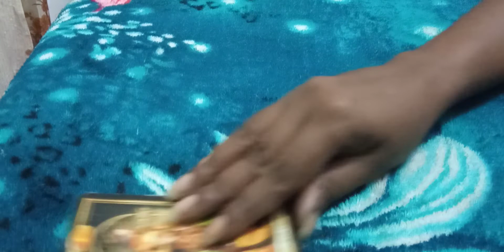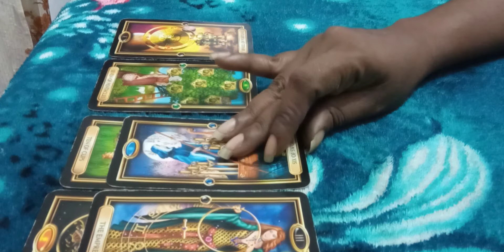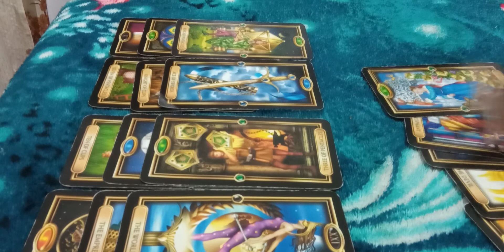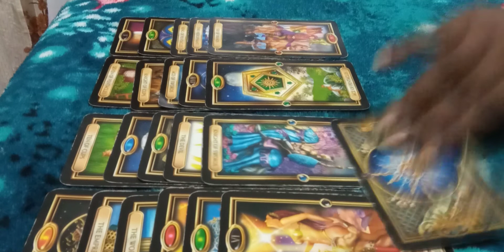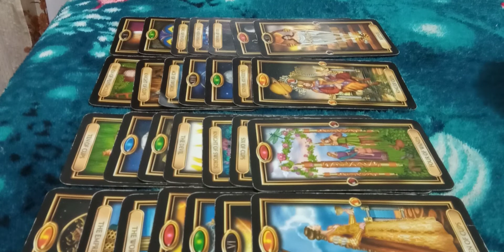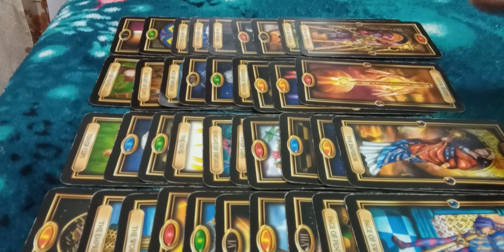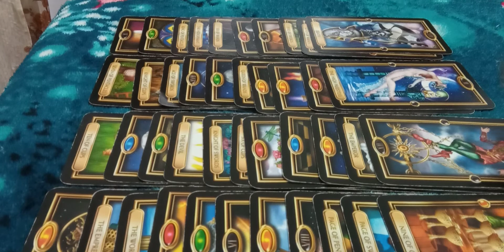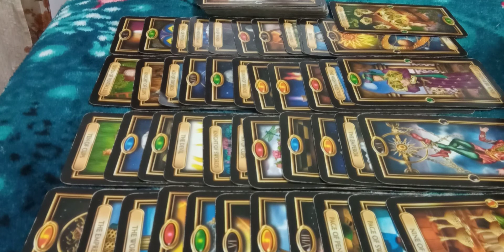Taurus~18-19 May,2020.~Wants new beginnings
30 minutes $50
15 minutes $20